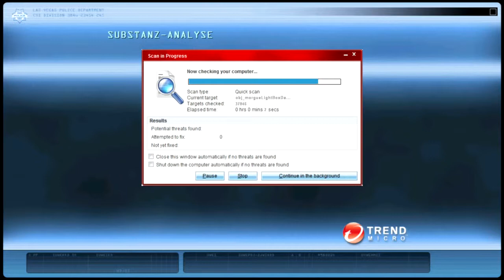Let's Play CSI: Tödliche Verschwörung #29 - Das Endspiel beginnt (Deutsch & HD)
Gerade noch unser überführter Täter, nun unser neuestes Opfer: Manny Molinez.
Scheinbar räumt die Bienenkönigin auf, bevor sie die Stadt verlässt und ihre ersten Opfer waren ihr Sohn und ein womöglicher Kronzeuge. Nun gilt es jedoch Beweise zu finden, die sie mit der Tat in Verbindung setzen, um ihrem Treiben endlich das Handwerk zu legen. Beim untersuchen des Tatortes fällt uns aber auch schnell auf, dass hier etwas zum Himmel stinkt... und ich meine nicht die Leiche!

-- LET'S PLAY CSI: Tödliche Verschwörung --